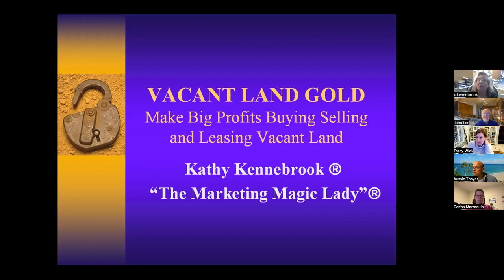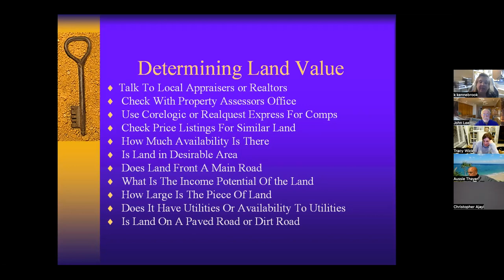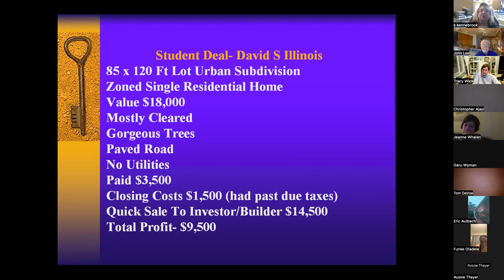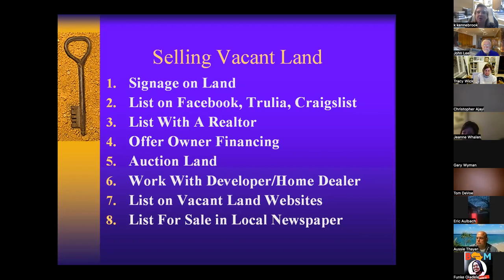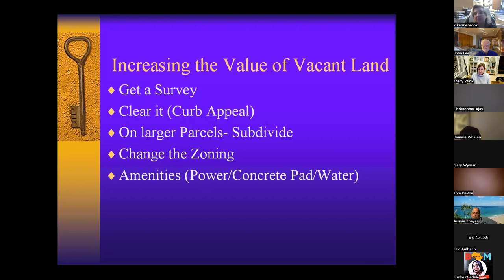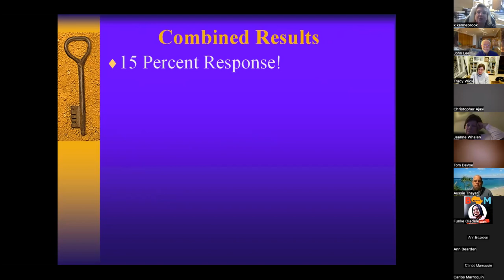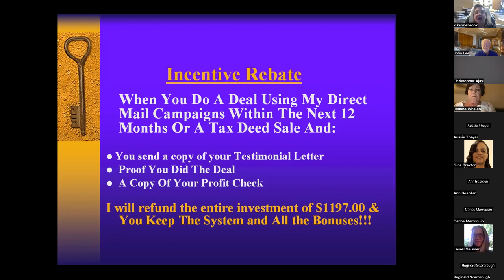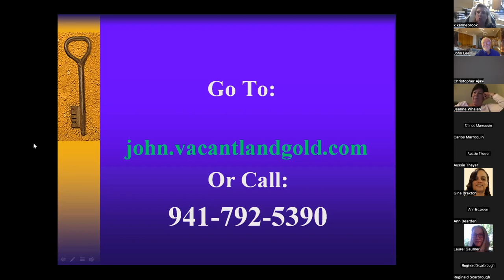🗝 Breaking News 🗝 Vacant Land GOLD!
Your Turn to Maximize Profit with Vacant Land Gold: A Comprehensive Guide

Turn small marketing dollars into BIG profits with MINIMAL effort and HUGE results.

🗝 Your Gateway to Specialized Real Estate Investing Strategies to Accelerate Your Success!